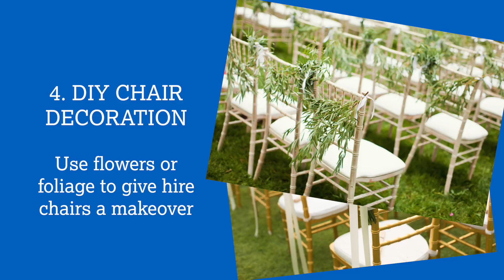DIY wedding ideas that are actually easy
Weddings are notoriously expensive, and many couples are turning to DIY to save money and add a personal touch. To avoid disaster or taking on too much during an already stressful time, try some of these easy DIY tips for your big day. For more tips on how to live a life done better, visit lifedonebetter.com.au